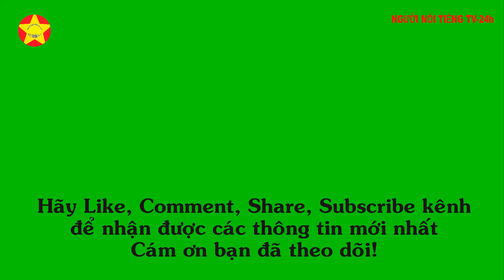Đàm Tùng Vận và Trịnh Nghiệp Thành được Phát sóng độc quyền trên Youku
Đàm Tùng Vận và Trịnh Nghiệp Thành được Phát sóng độc quyền trên Youku! trong bộ phim cổ trang huyền thoại "THỤC CẨM NHÂN GIA" sắp ra mắt
Khi các bộ phim truyền hình cổ trang tiếp tục nóng lên, bộ phim truyền hình cổ trang huyền thoại đình đám "Gia đình THỤC CẨM NHÂN GIA" dự kiến sẽ chính thức ra mắt trên Youku Video Shenghua Theater vào cuối tháng 11, đồng thời cũng dự kiến sẽ được phát sóng trên truyền hình vệ tinh Hồ Nam.